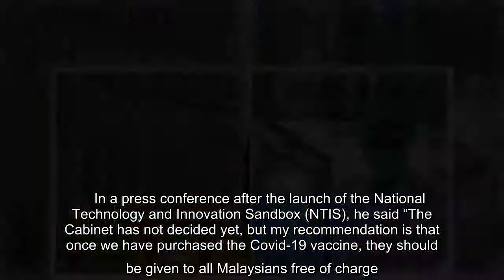Khairy Jamaluddin Recommends FREE Covid-19 Vaccine For All Malaysians To Cabinet